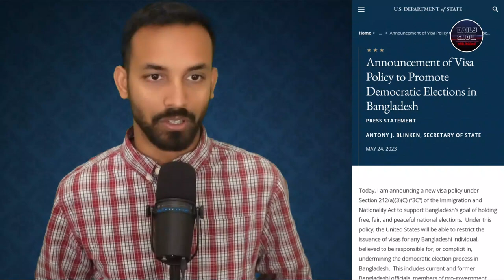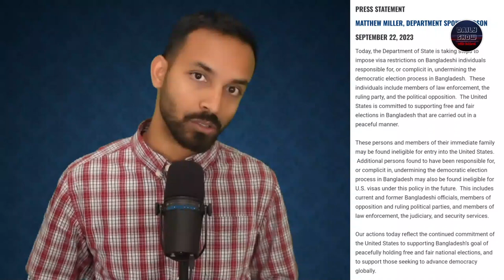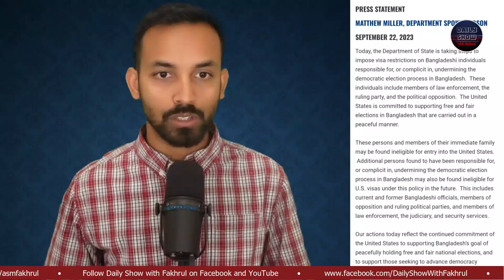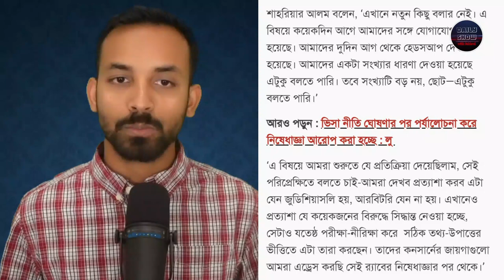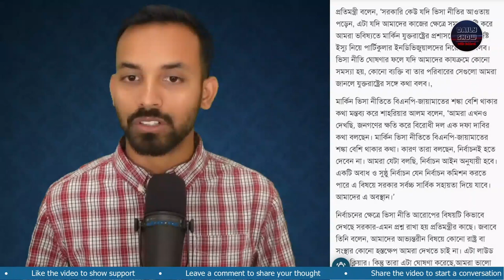648 | অবশেষে নির্বাচনে বাধাপ্রদানকারীদের উপর ভিসা নিষেধাজ্ঞা আরোপ শুরু করলো যুক্তরাষ্ট্র!